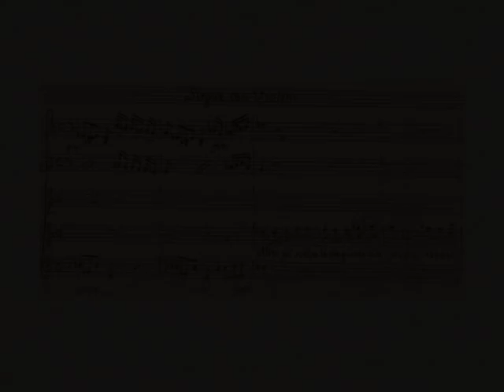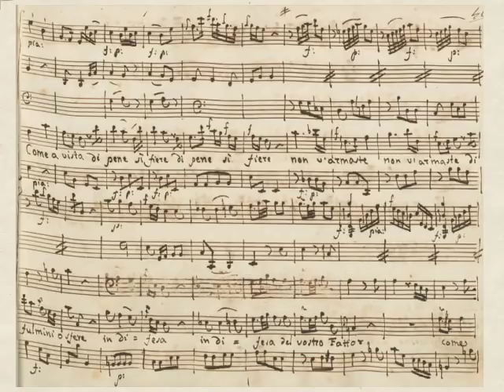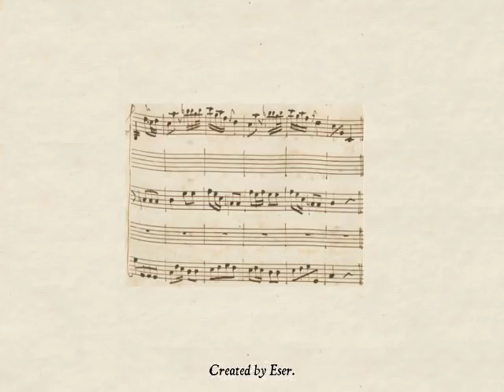Jommelli: Come a vista (La passione) - Ledroit (Sacchetti)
'Altri gli svelle le congiunte' / 'Come, a vista di pene sì fiere' (Giovanni)

Recitativo accompagnato and aria from the orotario 'La Passione di Gesù Cristo Signor Nostro'

Libretto: Pietro Metastasio (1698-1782); first set by Antonio Caldara in 1730

Henri Ledroit, countertenor

Orchestre de la Radio-Télévision Suisse Italienne,
conducted by Arturo Sacchetti

Recording: 1983 in Lugano, Switzerland (live)

Recitativo accompagnato

Altri gli svelle le congiunte
alle piaghe tenaci spoglie;
altri lo preme e spinge,
e sul tronco disteso lo riduce a cader.
Questi s'affretta nel porlo in croce,
e gl'incurvati chiode va cangiando talor;
quegli le membra traendo a forza
all'lungo tronco adatta.
Chi stromenti ministra,
chi s'affolla a mirarlo,
e chi sudando prono nell'opera,
infellonito e stolto,
dell'infame sudor gli bagna il volto.

Aria

Come, a vista di pene sì fiere
non v'armaste di fulmini, o sfere
in difesa del vostro Fattor!

Ah, v'intendo; la Mente infinita
la grand'opra non volle impedita
che dell'uomo compensa l'error.

Eser